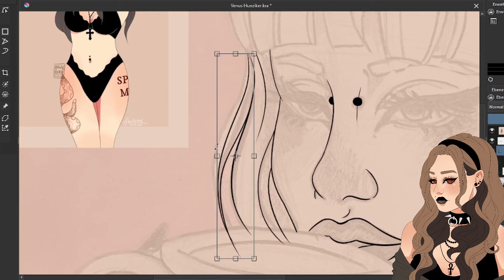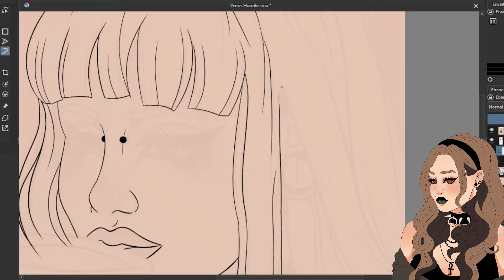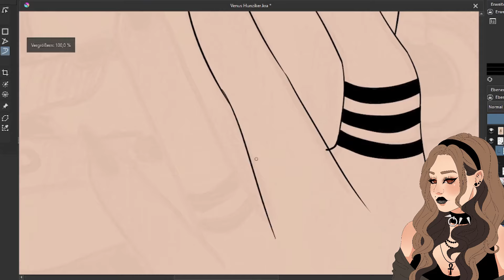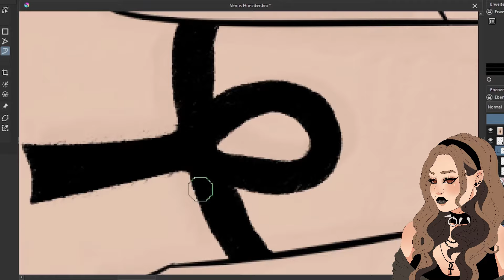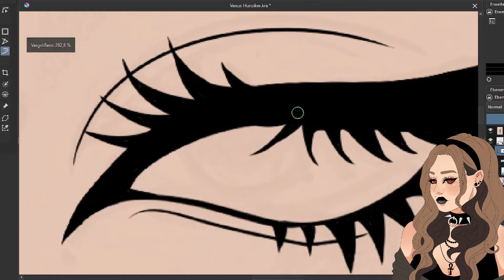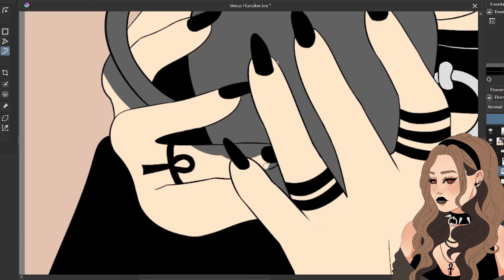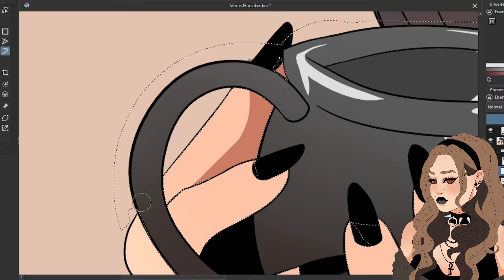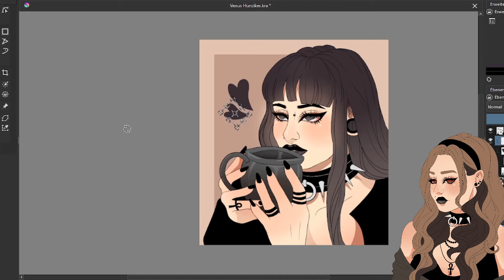Things I HATE about the Goth Community - as a Goth Girlie 🌸 (Speedpaint Commentary)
Today I want to talk about my goth pet peeves! Since I love complaining I also have stuff to complain about that relate to my favorite things - today it's the goth scene! :D

This video is more meant to be for entertainment and to create a more or less serious discussion. I do not want to shame anyone who does things that are mentioned that do not harm anybody!

🌸 Stay safe! 🌸

▶ 🌸 Characters and Art in the Video belongs to me 🌸
- Character: "Venus Hunziker"

▶ 🌸 Timestamps 🌸

0:00 - 1:52 "Intro"
1:52 - 5:05 "Fetishization"
5:05 - 8:43 "Brands"
8:43 - 10:48 "Music based Subculture"
10:48 - 12:44 "White face paint"
12:44 - 15:21 "Gatekeeping and E-girls"
15:21 - "Outro"

▶ 🌸 Mastodon 🌸
[@/hawkblood@/mastodon.art]

▶ 🌸 Artfol 🌸
[@/hawkblood_art]

▶ Music
"disturbed" - Hansiii